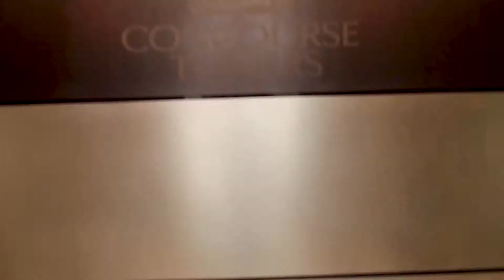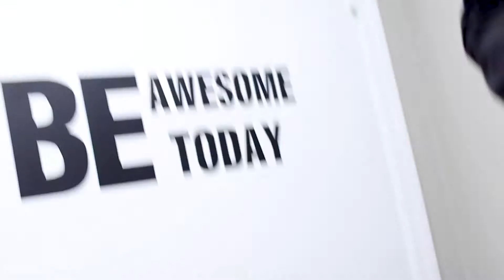FERNANDO IS SO EASY TO SCARE | FIRST TEAM MEETING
Michael Convery's Journey Begins All Over Again Kinda...

This is my office! Im Michael Convery and I am back to vlogging as if it was reality TV with a creative twist. Call it a business blog if you'd like. This is going to be a vlog covering a day in the life essentially everyday of the week throughout South Florida and West Palm Beach. I hope to make every single one of my videos inspirational, encouraging, educational, informative and as entertaining as possible. Let the vlogging begin!

In todays video we share a story from the past.

"If your rich, but you don't have memories your not really truly wealthy."

I hustle at work, make vids, travel a lot, and I am extremely blessed I must say. This is my life...the life on an entrepreneur!